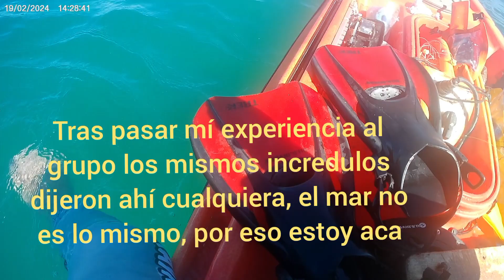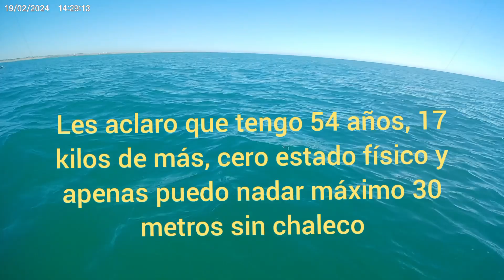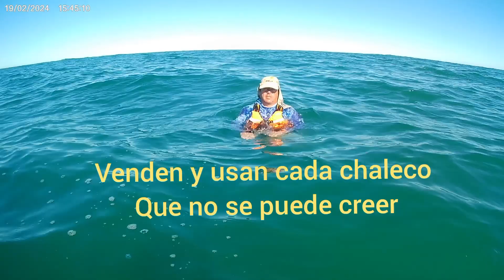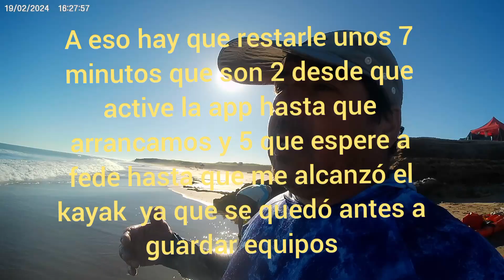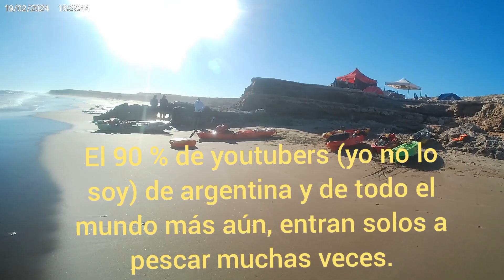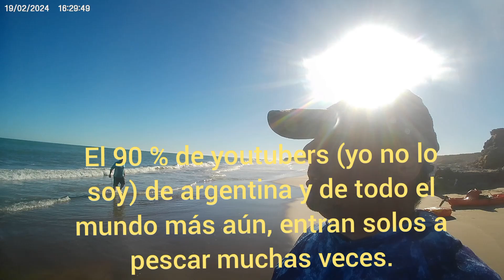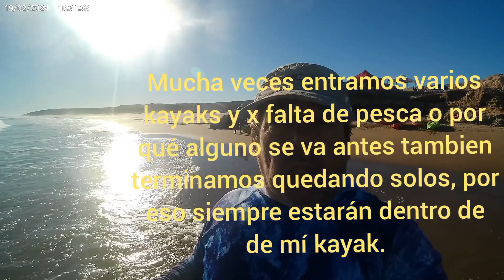Patas de rana como elemento de seguridad en nuestros kayaks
Probamos a full las patas en el mar para evaluar si sirven como un elemento extra de seguridad con sorprendentes resultados toda la info en el video